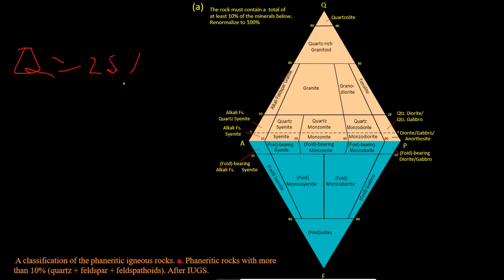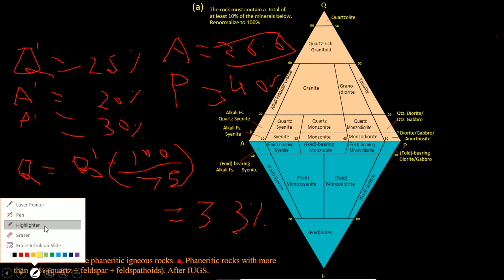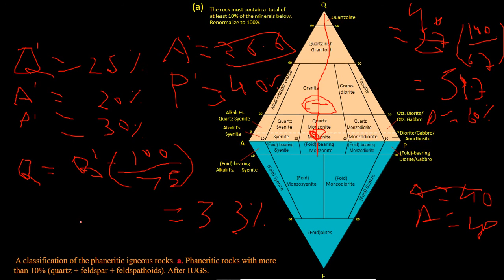QAPF (IUGS) CLASSIFICATION FOR IGNEOUS ROCKS LECTURE 3 GATE 2021